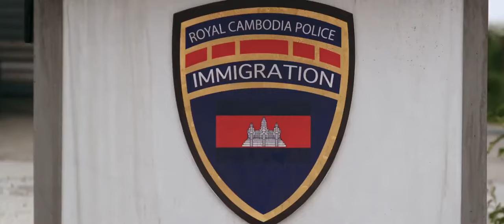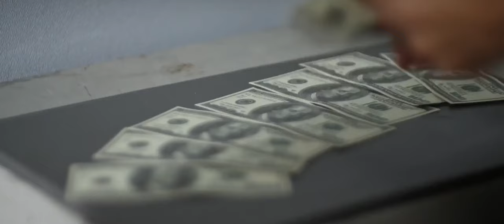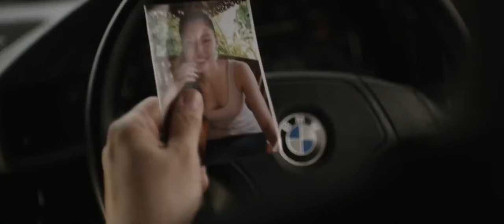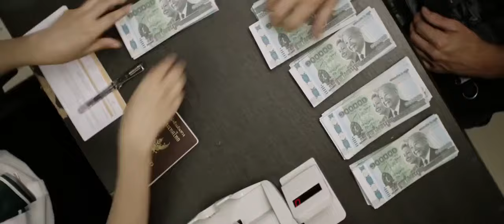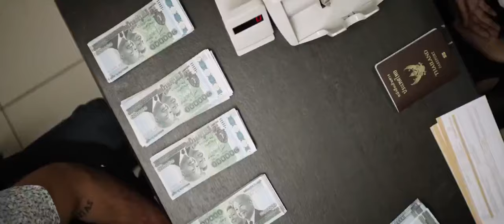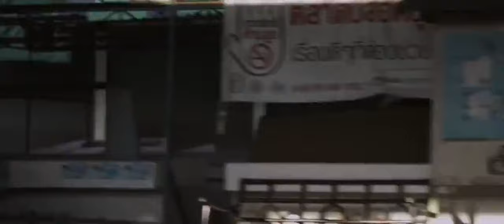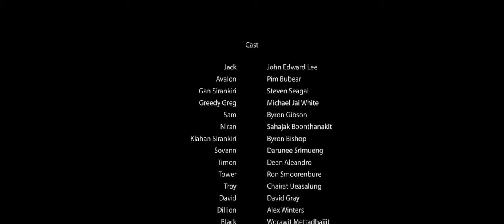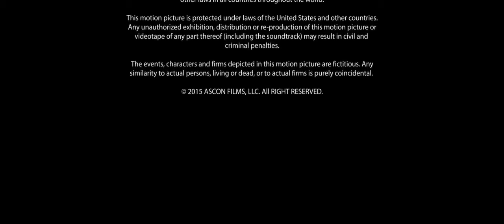The Asian Connection / Film Completo in Italiano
2017 ‧ Azione/Giallo ‧ 1h 30m.
Regia di Daniel Zirilli.
Con Steven Seagal, Michael Jai White.
Trama: Due americani svaligiano una serie di banche nel sud est asiatico, rubando involontariamente anche il denaro di un potente signore della droga. Per loro è l'inizio dei guai.